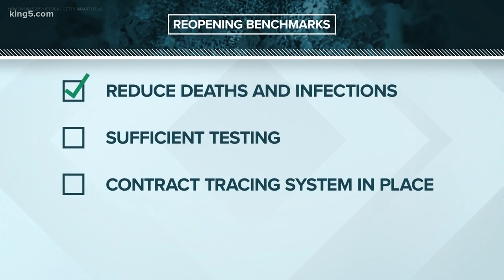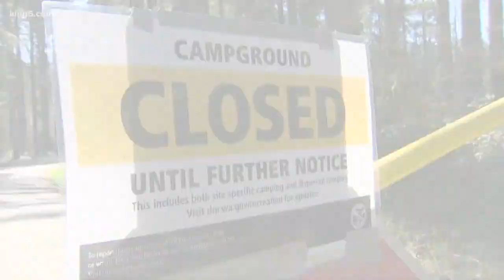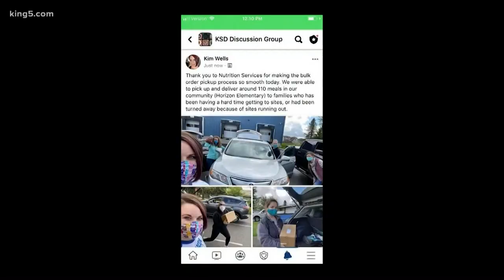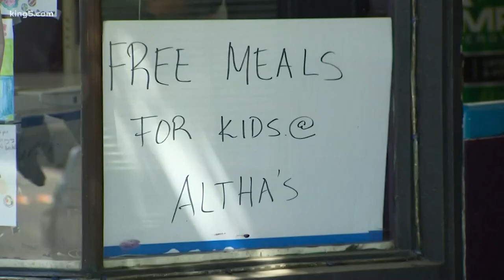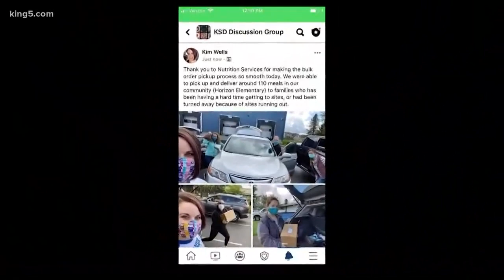Coronavirus coverage from KING 5 on April 27 at 5 p.m.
The latest on the coronavirus pandemic in Washington state from KING 5 News on Monday, April 27 at 5 p.m.